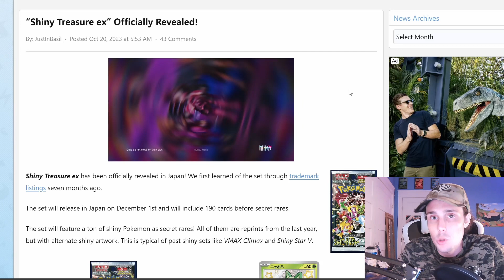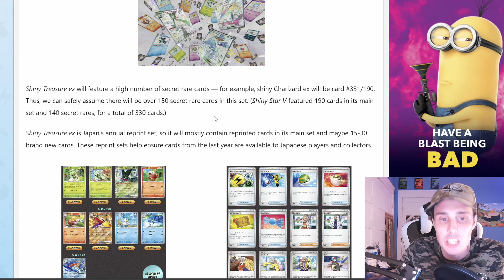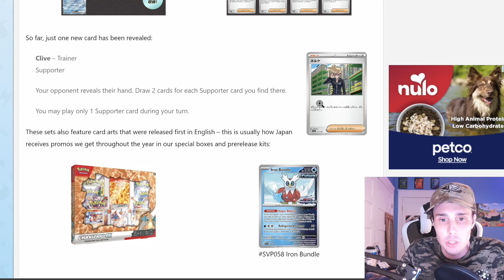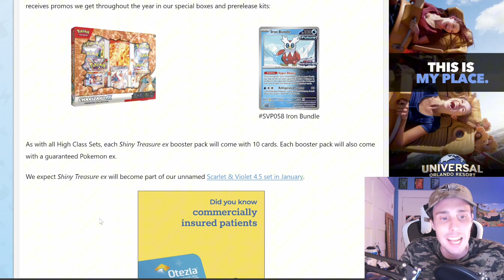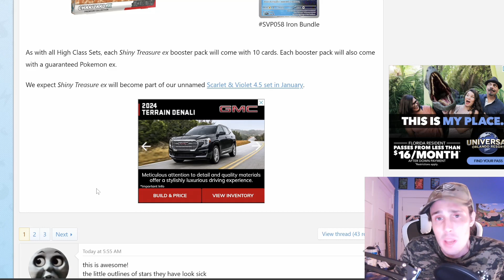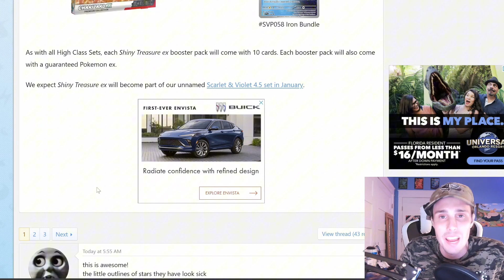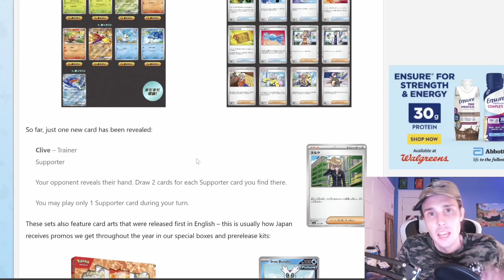NEW Shiny Pokemon Card Set Revealed for December! Shiny Treasure EX!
A NEW Shiny Pokemon Card Set has been revealed for December 1st!!

Shiny Treasure EX will release in Japan & will include 190 cards before Secret Rares. Most of the cards in this set will be reprinted cards with only about 15-30 new artworks. Charizard EX will be card number 331, so we can safely assume this set will have at least 330 total cards, and over 150 Secret Rares.

This will be Japan’s annual reprint set. These reprint sets give Japanese players & collectors another chance at last years cards.

This set will be a high class set, like Vstar Universe.

What are your thoughts on this new Shiny Pokemon Card set??

Do you like the Charizard???

GOD BOX! Charizard Premium Collection Box Early Opening!

NEW Scarlet & Violet 151 Mew UPC EARLY Opening!! Before Release Day!

Let’s Open The New Pokemon Scarlet & Violet 151 Collection Boxes! Alakazam EX & Zapdos EX!